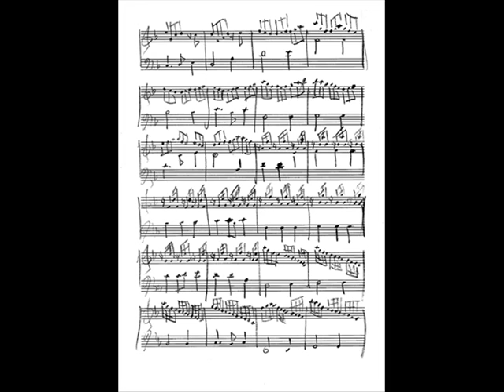Yandex van Google Chaconne